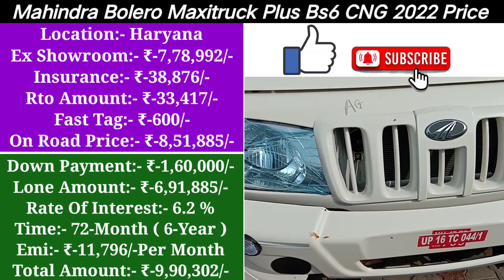🔴 Mahindra Bolero Maxitruck Plus Bs6 Cng 2022 Price | लोन क़िस्त डाउनपेमेंट | 6 साल का फाइनेंस प्लान